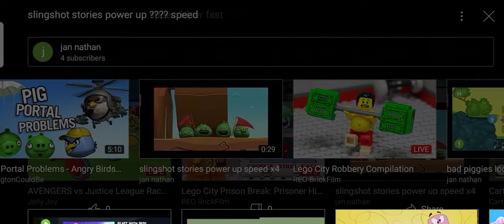slingshot stories power up ??????????????!!!!!!!@# fast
⏩⏩⏩⏩⏩⏩⏩⏩⏩⏩TOO MUCH SPEED